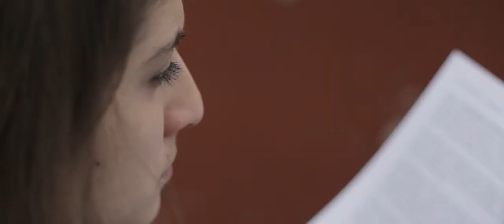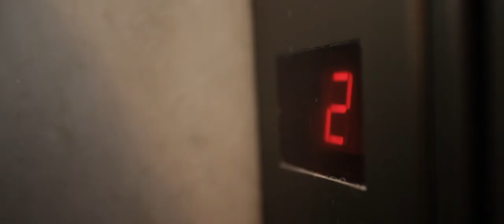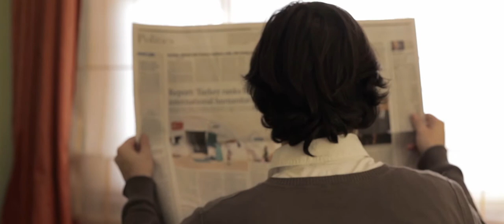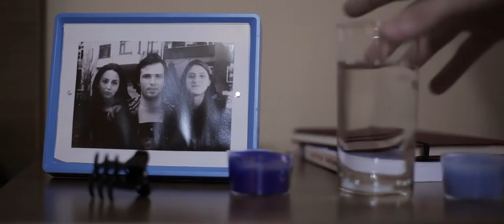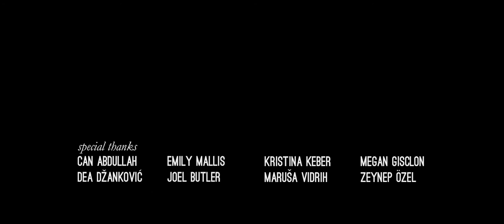Welcome Home Brother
A girl and her sister try to hide a boyfriend, who stayed overnight, from their overprotective brother.

CAST
sisters: BANU KARAKAŞ, EZGI AY
boyfriend: DORUK ERDURAN
brother: ERDINÇ HASILCIOĞULLARI

CREW
casting director: EDANUR KUNTMAN
graphics: MARKO SAMEC
foley artist: MISIA MORMINA
sound designer: ALJAŽ TEPINA
production assistants: MUSTAFA ALI KHAN AFREEDI, MARKO SAMEC
written, directed & edited: ALJAŽ TEPINA

ISTANBUL, APRIL 2015